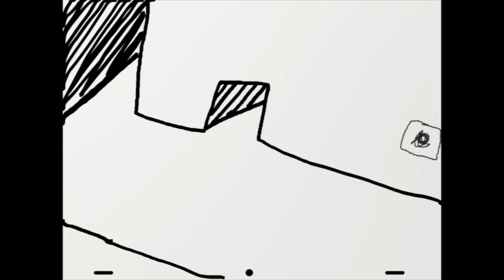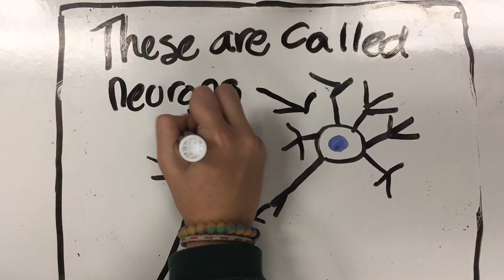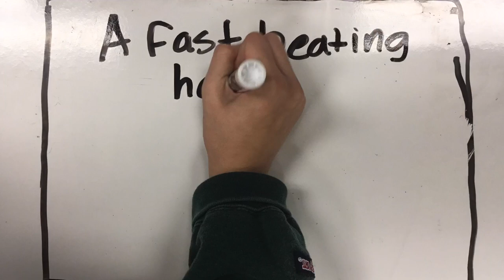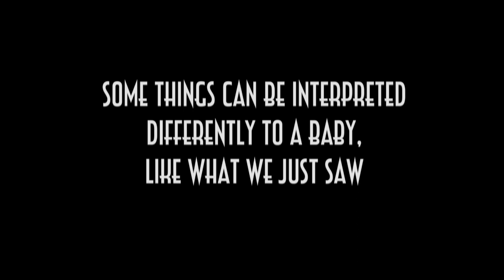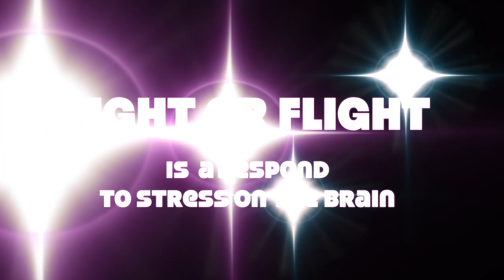2D student Animations for Exhibition Fall 2017